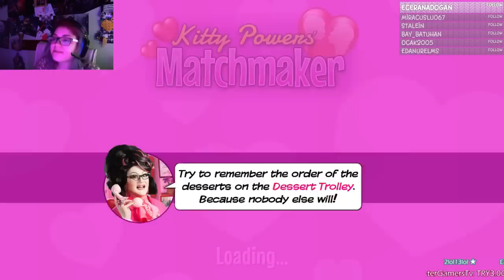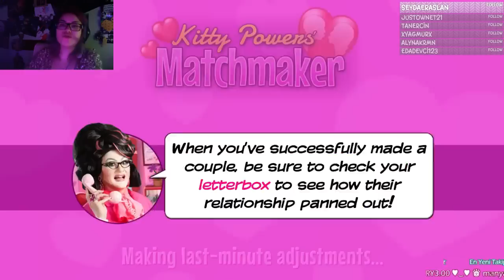Kitty Powers' Matchmaker - Bölüm 9 - Aşk Engel Tanımaz!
Twitch kanalıma beklerim! - Haftanın 4-5 günü yayın yapıyorum :)!

Bana bir şeyler göndermek isterseniz herhangi PTT'ye gidip PTT Gayrettepe Şubesi / İstanbul - Posta Kutusu 51 yazarak bana ulaştırabilirsiniz o/

Daha uygun fiyata oyun almak için G2A referans linkimi kullanabilirsiniz :3!